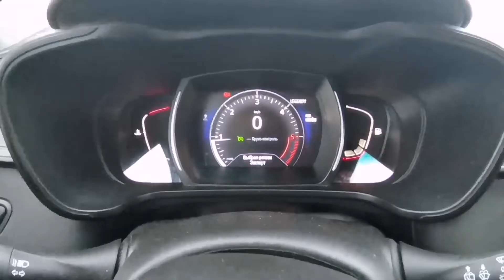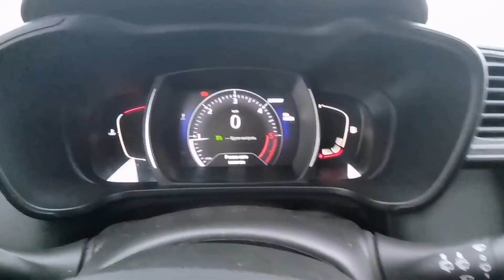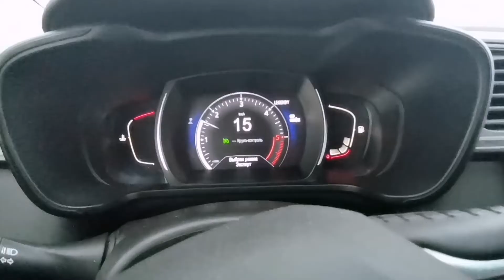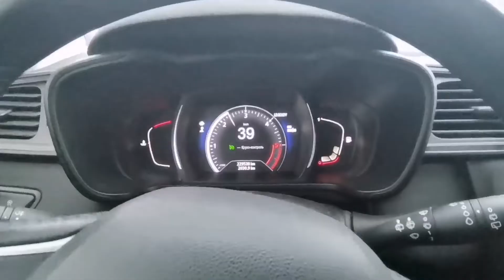Рено Каджар - шайба отключения ESP!!! Установка и обзор работы!!!